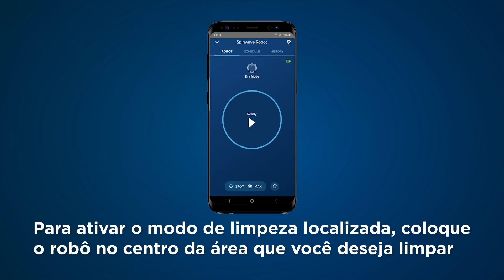BISSELL SpinWave Robot 2931N- Modo de limpeza a seco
Modo de limpeza a seco